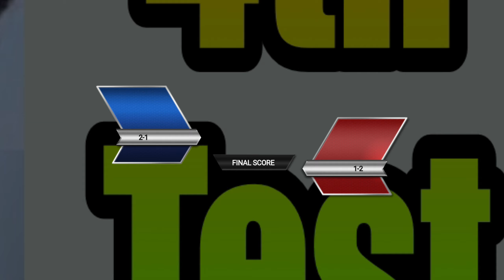रांची टेस्ट: रोहित शर्मा की रणनीतिक चाल, 3 स्पिनर और 2 पेसर | टीम इंडिया की प्लेइंग 11 का खुलासा.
🏏 In this video, we discuss the exciting updates from the Ranchi Test between India and England. Skipper Rohit Sharma adopts a proven formula with 3 spinners (Jadeja, Kuldeep, Ashwin) and 2 pacers (Akash Deep, Mohammed Siraj) in the playing 11. Discover the strategic changes made by Rohit Sharma, including the debut of Akash Deep, who has showcased stellar performances in domestic cricket for Bengal.

Jasprit Bumrah takes a well-deserved rest for workload management, paving the way for Akash Deep's Test debut under the guidance of coach Rahul Dravid. We delve into Akash Deep's impressive domestic cricket record, highlighting his remarkable journey in first-class, List A, and T20 formats.

Here's a detailed look at the playing 11 for Team India:
1. Yashasvi Jaiswal
3. Shubman Gill
4. Rajat Patidar
5. Sarfaraz Khan
6. Ravindra Jadeja
7. Dhruv Jurel (wk)
8. Ravichandran Ashwin
9. Kuldeep Yadav
10. Mohammed Siraj
11. Akash Deep

Note:-

All the images/pictures shown in the video belongs to the respected owners and not me.. I am not the owner of any picture shown in the video.

Highli...

T201..